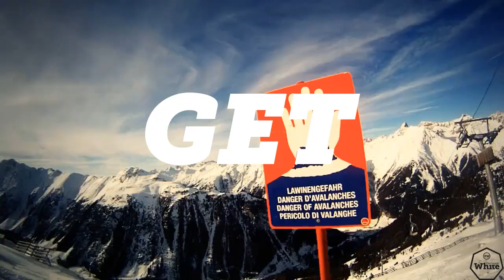Electronic White Festival 2013 Trailer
Am 21.12 findet die Winteredition zum Sommer Festival - Electronic Green statt. Wir haben eine Hammer Location für unser Indoor Festival. Die Schilde-Halle in Bad Hersfeld.

Wie der Name schon sagt , es wird wieder elektronisch. Wir präsentieren die ganze Nacht DJ-Sets und Live-Performances von nationalen und internationalen bekannten Künstlern . Seid gespannt...
Und freut euch. auf eine tolle Nacht , freut euch auf Electronic White.

▬▬▬▬▬ Line-Up ▬▬▬▬▬▬

• FORMAT B
• TIEFSCHWARZ
• DANIEL STEFANIK
• CHANNEL X LIVE
• MARKUS KAVKA

Support Act´s
• TRIGGER
• JOHN BAILY

▬▬▬▬▬ Location ▬▬▬▬▬▬

Schilde-Halle
Benno-Schilde-Platz 4
36251 Bad Hersfeld
Beginn: 20.00 Uhr
Einlass: ab 18 Jahren